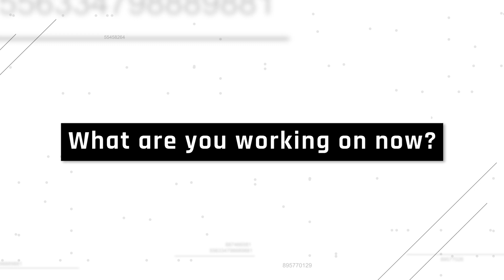Meet the Hanson Team: Brian Lau, Robot Operator, Hong Kong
Meet the Hanson Team! This is Brian Lau, one of our highly skilled robot operators who not only travels with Sophia around the world but is also responsible for all of the robotics engineering when Sophia makes an appearance.  He is definitely one of the people behind the scenes that helps make it all happen at Hanson Robotics.  Not to mention, he has one of the most interesting jobs on the planet!